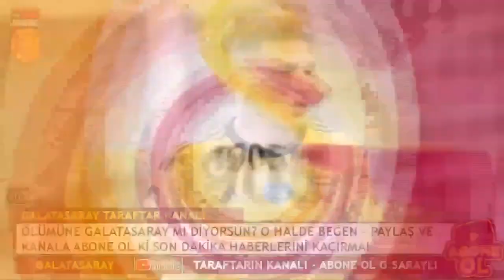Renato Sanchez Galatasaray'ı KAP'a Bildirdi! 5 YILLIK İMZA